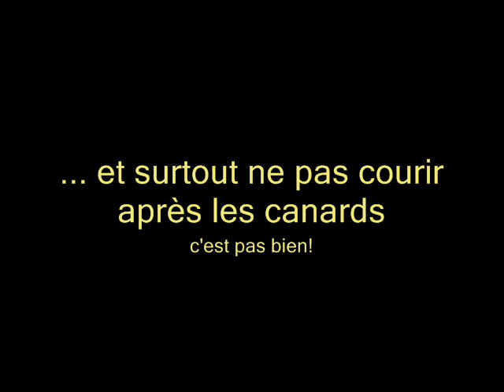Je suis le maître du monde...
Brock University, summer school, juin 2008, Ste Catharines, Ontario.